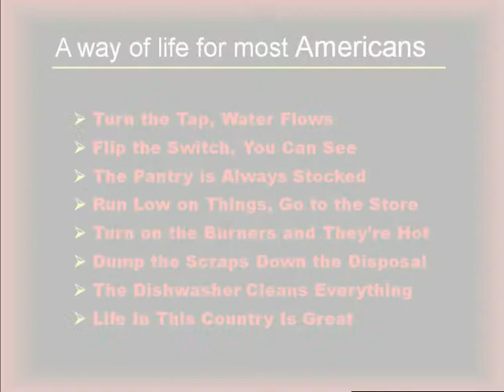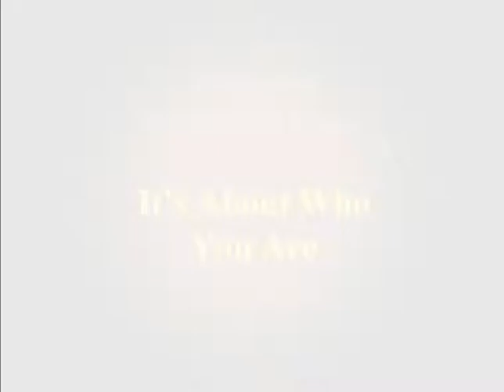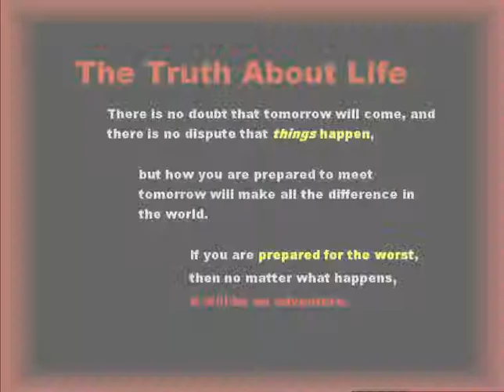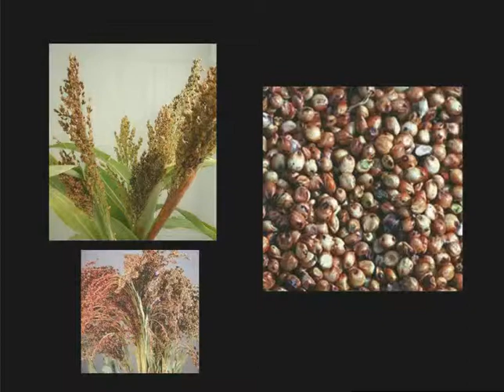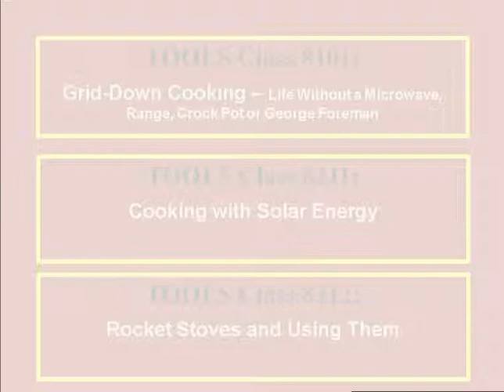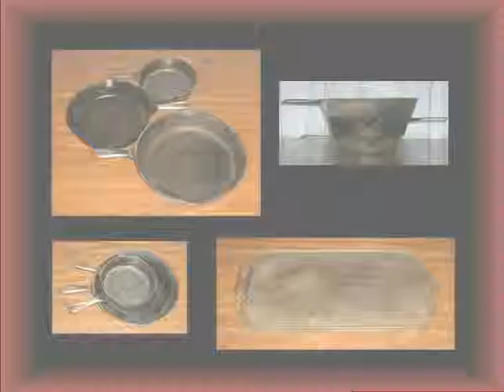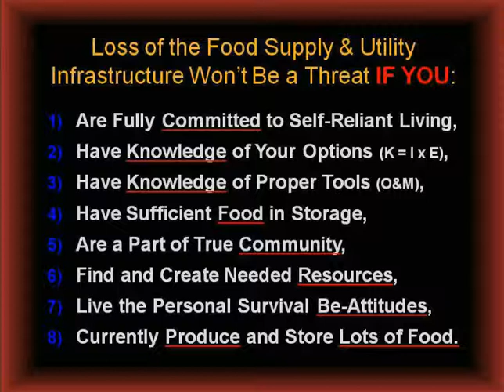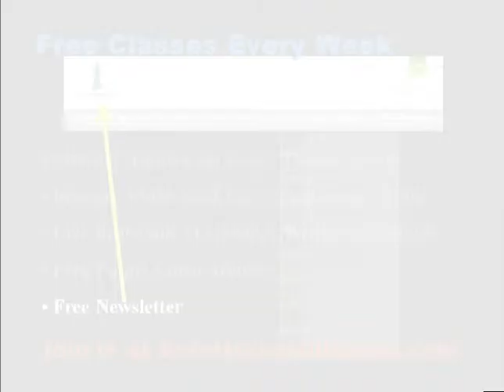What Down & Dirty Survival Cooking Will Be Like: Tools 8210w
The way you will actually have to be fixing meals after the grid's been gone for six months.